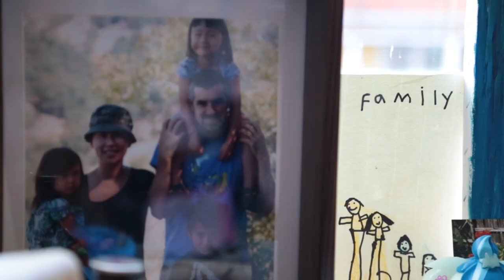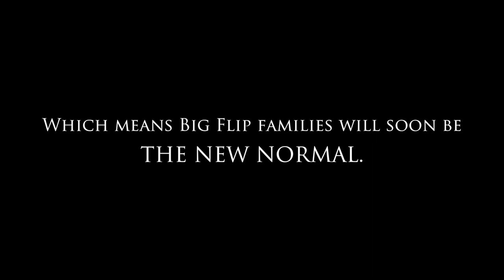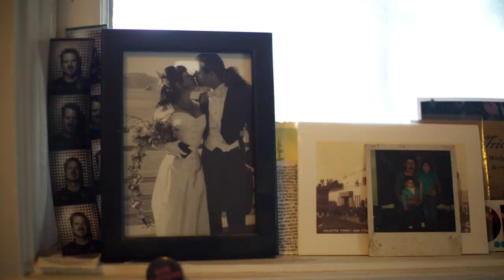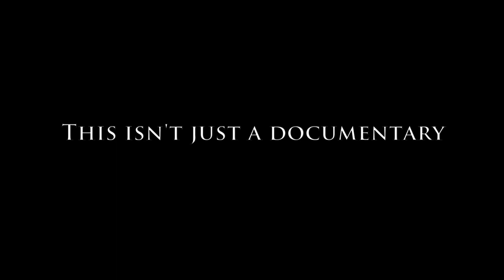The Big Flip—Original Trailer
Across America, a big flip is happening as roles are reversed in the home—with more and more women becoming breadwinners while husbands man the home front.